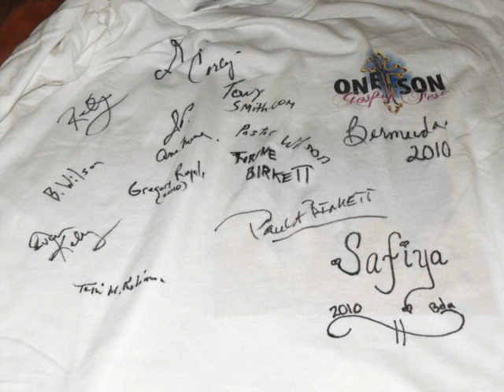One In The Son Bermuda Photo Album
Various photos from the One In The Son Bermuda Gospel Fest 2010.